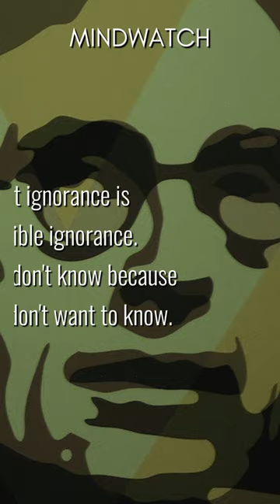8 Insightful Aldous Huxley Quotes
In this short video we share some of his most insightful and profound quotes that may inspire you. Aldous Huxley was an English philosopher and writer who has written almost 50 books including fiction and non-fiction. His motivations and interests were in philosophical mysticism and universalism.